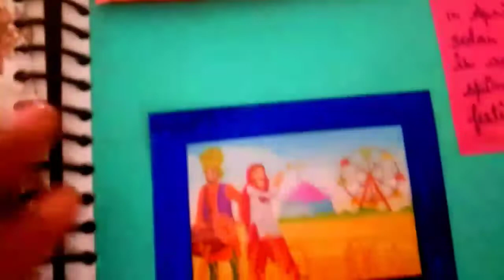English Project along with Art Integrated 2022